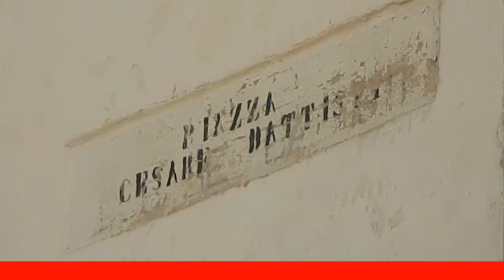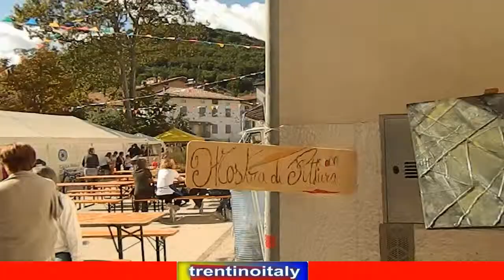processione dell'addolorata a cadine di trento 2014